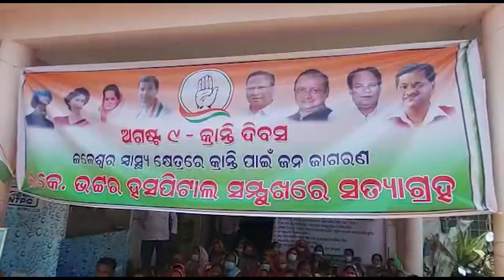ଜି.କେ ଭଟ୍ଟ ହସ୍ପିଟାଲର ସମସ୍ୟା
ଗୋଟିଏ ପଟେ ସାରା ଦେଶ ଆଜି କ୍ରାନ୍ତି ଦିବସ ପାଳନ କରୁଥିବା ବେଳେ । ବାଲେଶ୍ବର ଜିଲ୍ଲା ଜଳେଶ୍ବର ବ୍ଲକରେ କଂଗ୍ରେସ ଆଜି ଜଳେଶ୍ବର ସ୍ଥିତ ଜି.କେ ଭଟ୍ଟ ହସ୍ପିଟାଲ ସମ୍ମୁଖରେ ସ୍ୱାସ୍ଥ୍ୟ କେନ୍ଦ୍ରର ବିଭିନ୍ନ ସମସ୍ୟା ନେଇ ସତ୍ୟାଗ୍ରହରେ ବସିଛନ୍ତି କଂଗ୍ରେସର ନେତା ଓ କର୍ମୀ